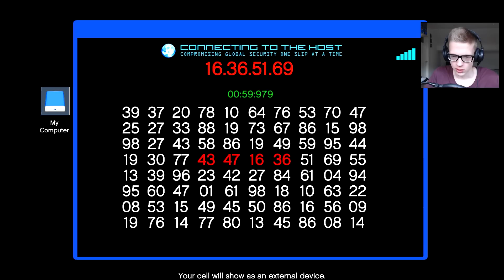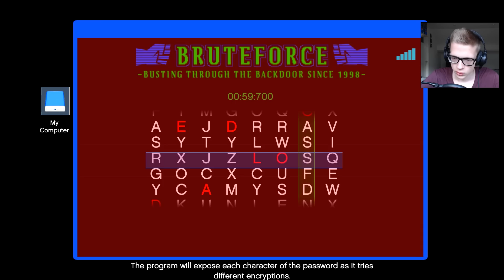DE EEN-NA-LAATSTE HEIST! - GTA 5 Storyline #35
Ik ben Melvin, beter bekend onder de naam AltijdMelvin, en ik maak zoals je al door had video's van verschillende games. Deze video's maak ik omdat ik graag een spelletje speel en het leuk vind om mensen te vermaken. Al deze video's upload ik dagelijks in 720p of 1080p kwaliteit. Ook ben ik een vast gezicht op het kanaal DagelijksHaaDee. Al met al hoop ik jullie veel te vermaken op mijn kanaal!